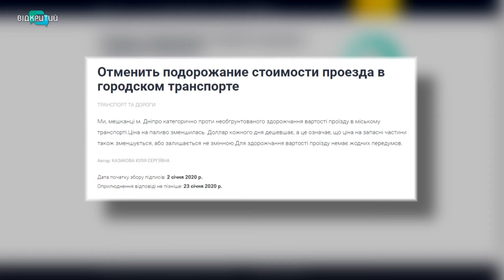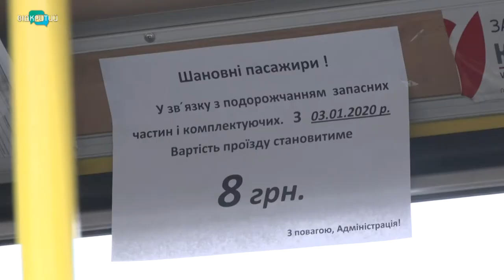В Дніпрі пройшов суд щодо підвищення ціни на проїзд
У Дніпрі на гривню підвищився проїзд у маршрутках. Наразі з гаманця доводиться викладати 8 гривень. Пасажири обурені й подали до місцевої влади петицію проти здорожчання. У короткий строк вона набрала майже дві тисячі голосів. А громадські активісти навіть подали позов до суду. Чи здешевшає проїзд в автобусах Дніпра, дізнавалися журналісти Відкритого.